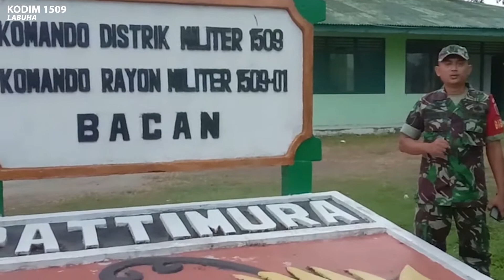BABINSA KODIM 1509 MASUK DAPUR WARGA